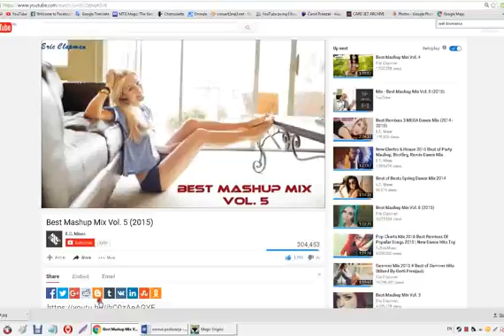Victory close to defeat